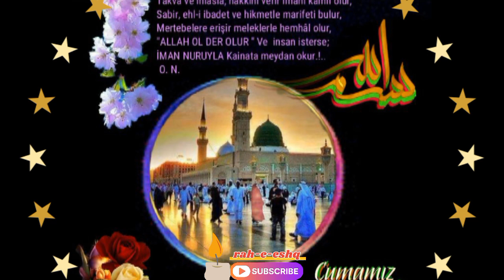Madina Madina Madina ||Heart Touching kalam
Quranic Studies
Hadith Explanations
Islamic History

Welcome to Islamic Wisdom Hub, your online destination for enriching content that explores the beauty and depth of Islam. Our channel is dedicated to providing insightful, educational, and inspiring videos to help you better understand and connect with the teachings of Islam.

🌙 Journey of Faith: Embark on a journey of spiritual growth as we delve into the core tenets of Islam. From Quranic reflections to lessons from Prophet Muhammad (peace be upon him), we aim to guide you on your path of faith.

📚 Educational Series: Explore our comprehensive series covering various aspects of Islam, including theology, history, and jurisprudence. Our goal is to provide accurate and accessible information to foster a deeper understanding of the religion.

🌍 Islamic Culture and Lifestyle: Immerse yourself in the rich tapestry of Islamic culture. Discover the diversity of Muslim communities worldwide, explore traditional Islamic art, and learn about the values that shape the Muslim way of life.

🤝 Community Engagement: Join our vibrant community of learners and seekers. Share your thoughts, ask questions, and connect with like-minded individuals in the comments section. We believe in fostering a positive and respectful online environment.

🎥 Visual Stories: Experience the beauty of Islamic traditions through visually compelling content. From mosque architecture to the celebration of Islamic festivals, our videos aim to transport you to the heart of Islamic culture.

At Islamic Wisdom Hub, we strive to be a source of knowledge, inspiration, and unity for all those seeking to deepen their understanding of Islam. Join us on this enlightening journey, and let's grow together in faith and knowledge.

Islamic Knowledge
Practical Guidance:

Salah Tips
Fasting Practices
Zakat and Charity
Islamic Lifestyle
Inspiration and Motivation:

Islamic Motivational Talks
Faith Strengthening
Family and Community:

Islamic Parenting
Family in Islam
Community Events
Marriage in Islam
Current Affairs:

Islamic Perspectives
Islamic News
Addressing Contemporary Issues
Religious Tolerance
Youth and Teens:

Islamic Youth Programs
Teenagers in Islam
Islamic Youth Activities
Balancing Faith and Modern Life
Language-Specific Keywords:

English Islamic Channel
Arabic Islamic Videos
Urdu Islamic Talks
Islamic Art and Culture:

Islamic Calligraphy
Islamic Architecture
Islamic Music
Islamic Arts
Tech and Science in Islam:

Islamic Science
Technology in Islam
Scientific Miracles in the Quran
Islamic Finance:

Halal Investments
Islamic Banking
Personal Finance in Islam